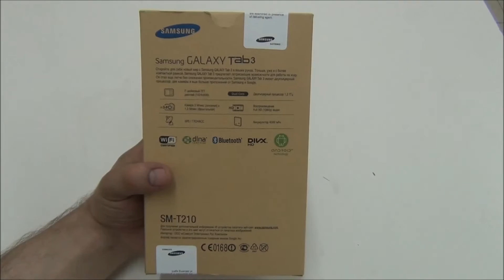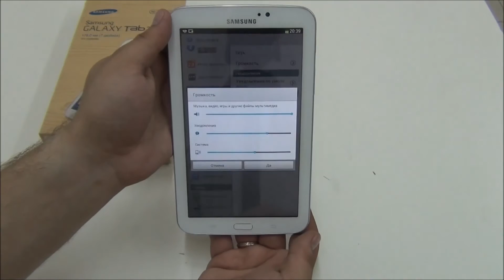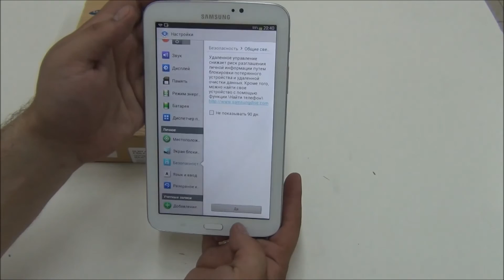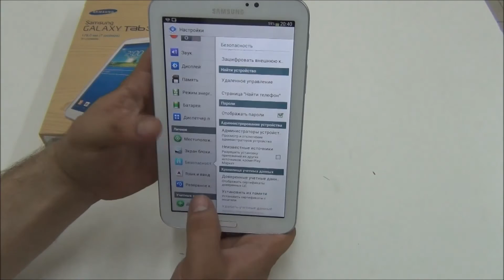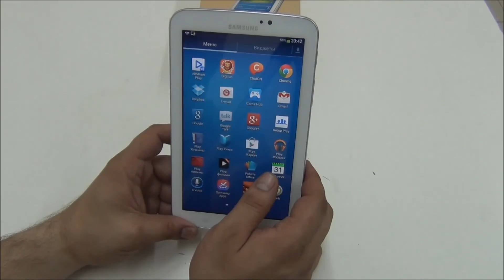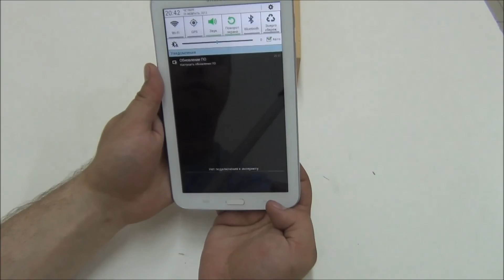Samsung Galaxy Tab 3 7.0 SM-T210 8Gb обзор от ◄ Quke.ru ►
Видео обзор новинки Samsung Galaxy Tab 3 7.0 SM-T210 8Gb

Пишите в комментариях обзор каких моделей или сравнение каких моделей вам бы хотелось увидеть и мы обязательно сделаем такой обзор)

Если ставите анлайк пишите, что не понравилось будем улучшать наши обзоры)